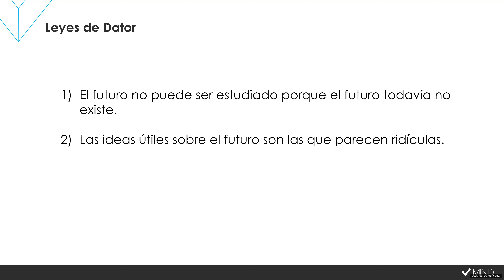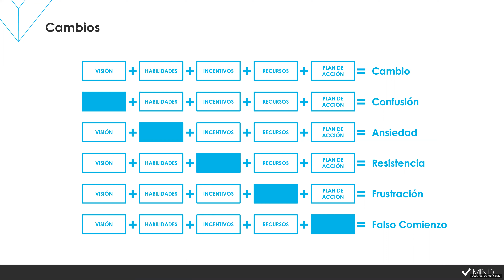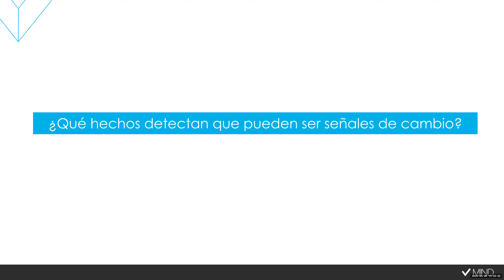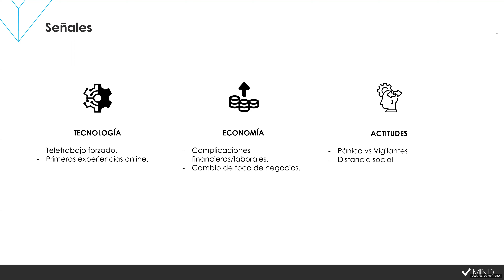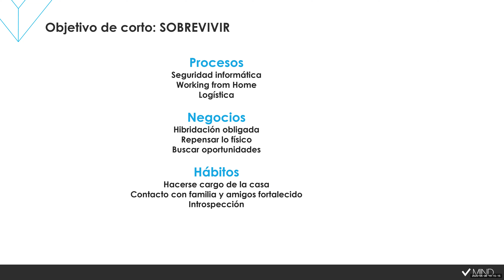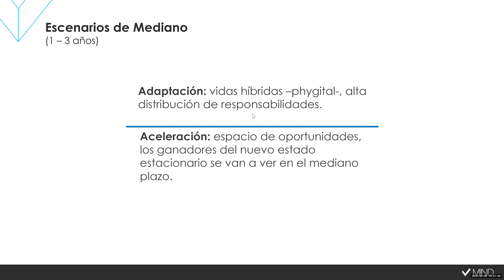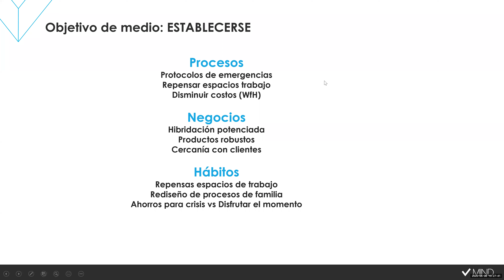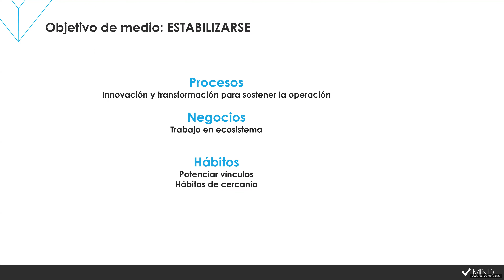Webinar VI: Diseño de Futuros - Alejandro Repetto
En el último de los webinars de este ciclo en el que nos propusimos acompañar a nuestra Comunidad con reflexiones, analizamos junto con Alejandro Repetto, Partner y CTO de Inipop y nuestro profesor de Prospectiva, qué elementos necesitamos considerar para crear escenarios en el corto, mediano y largo plazo en un entorno inestable. ¿Qué señales del presente nos dan indicios del futuro próximo? ¿Cómo podemos distinguirlas e incorporarlas a nuestra actual estrategia?